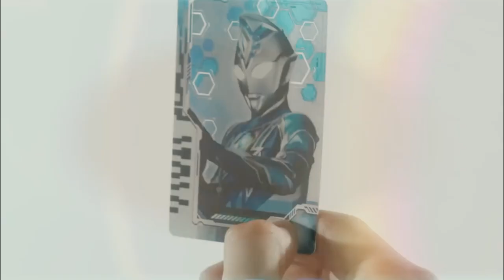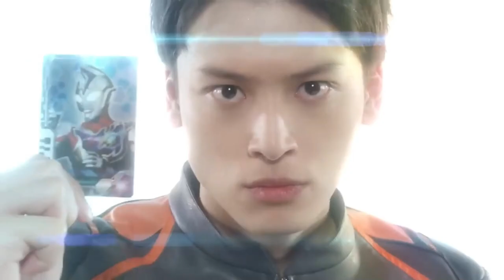BAHAS ULTRAMAN DECKER EPISODE 5 - BAHASA INDONESIA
video kali ini om uzo mau bahas episode 5 ultraman decker
mulai dari alur cerita hingga referensi dan easter egg yang ada di episode ini